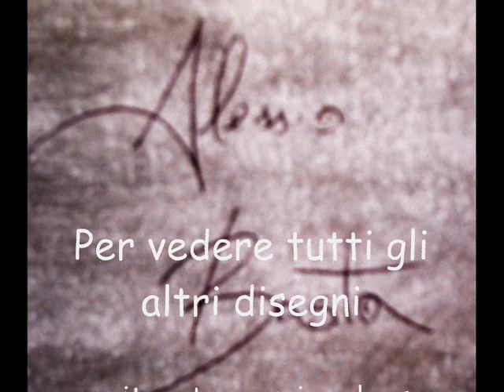Pocho Lavezzi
disegno di Alessio Basta